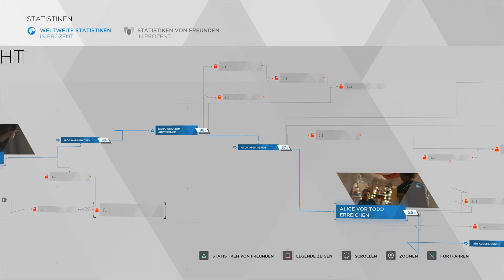Stürmische Nacht (bestes Ende) | DETROIT: BECOME HUMAN #5 👤 [Kara, Alice & Todd | 5 NOV 2038, 21:14]